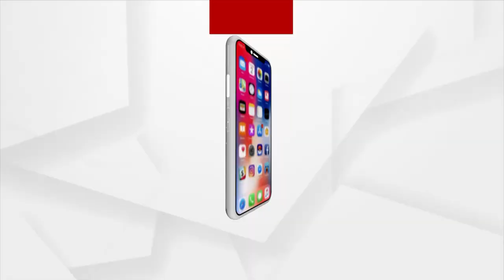Ram Navami Celebration in Odisha's Bhadrak District